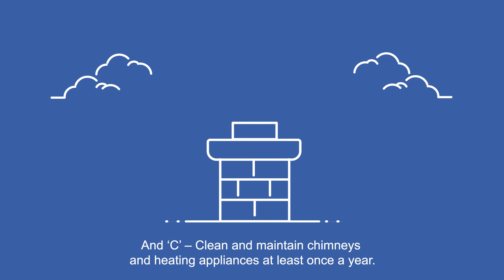National Solid Fuel Awareness Campaign Video